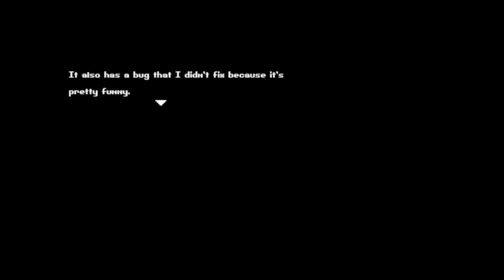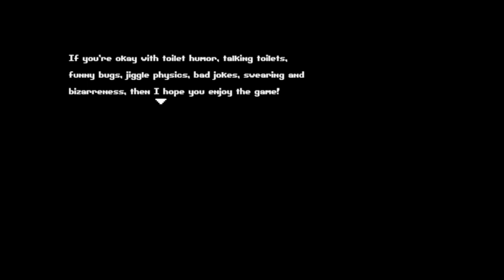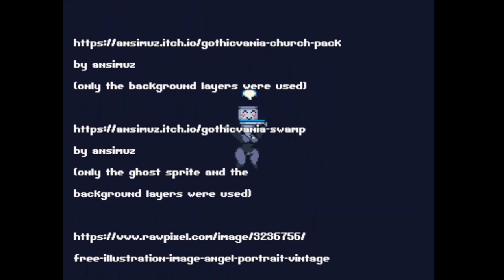HAPPY HALLOWEEN!!! - Toiletisia Vs. Evil FULL GAME Let's Play/Walkthrough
Helloooooooooooooooo everyone! It is I, Sakamoto!

HAPPY HALLOWEEEEEEEEEEEEN!

Hope you enjoy this really funny game I found on itch.io!

HAPPY HALLOWEEN EVERYONE! STAY SAFE TONIGHT AND HAVE AN EPIC!

Love you guys! HAAAAAAAAAAAAAAVE A GREAT!